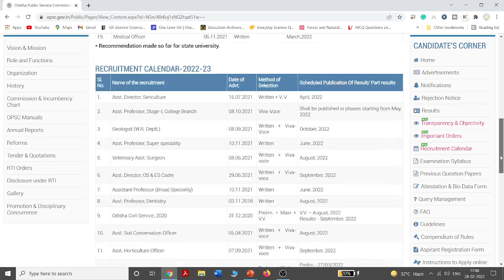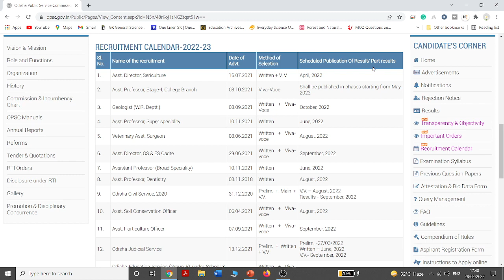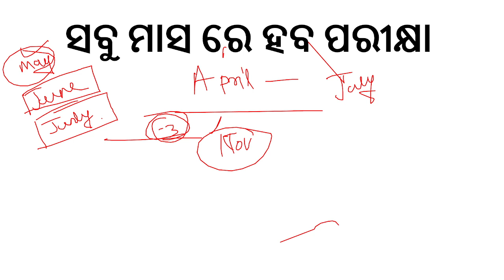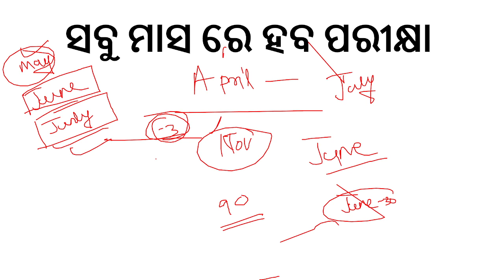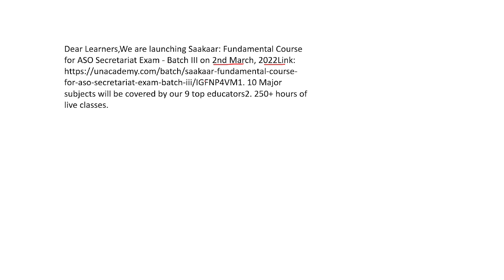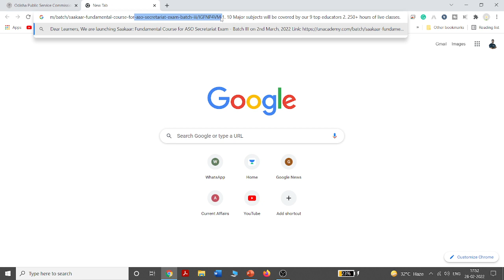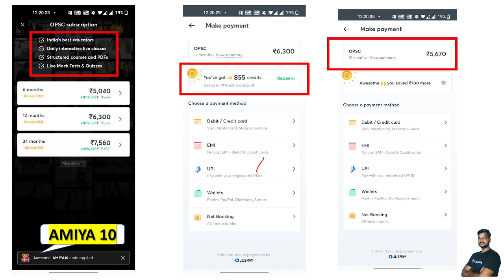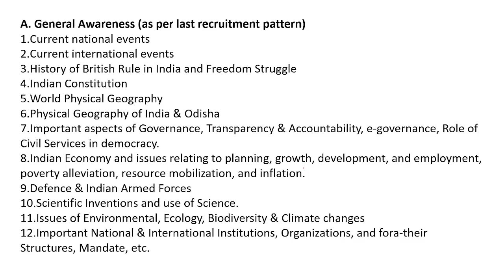OPSC ASO Exam Date ! Official update FINALLY ଆସିଗଲା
Dear Learners,
Saakaar: Fundamental Course for ASO Secretariat Exam - Batch III on 2nd March, 2022
1. 10 Major subjects will be covered by our 9 top educators
2. 250+ hours of live classes.

All books are available specially for Odisha government exam .. easy to understand.
 Hello everyone 🙌🏼
E-book is now ready 😇
Special for OPSC ASO & Odisha government exam ।
Compiled & Edited by Amiya sir 😇
Pdf form re ebe miliba corona pare market ku asiba ।।
Aapna manaku Early access  diya jauchi ।।

Unacademy brings you one of the largest online free Scholarship Tests in Odisha for OPSC, OSSC, ASO, and CT-B.Ed exams. This would help you to improve your command over General Studies and to clear all your doubts, we'll be having analysis for all the tests by our Top educators.

Rewards🏆 :
1st rank - 75% Scholarship on 1 year subscription
2nd rank - 50% Scholarship on 1 year and above subscription
3rd rank - 25% Scholarship on 1 year and above subscription

 Unacademy Subscription Benefits:
1. Learn from your favorite teacher
2. Dedicated DOUBT sessions
3. One Subscription, Unlimited Access
4. Real-time interaction with Teachers
5. You can ask doubts in the live class
6. Download the videos & watch offline